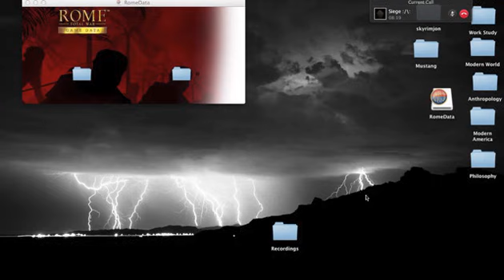Rome Total War with cj part one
Stupid Ai battle recording